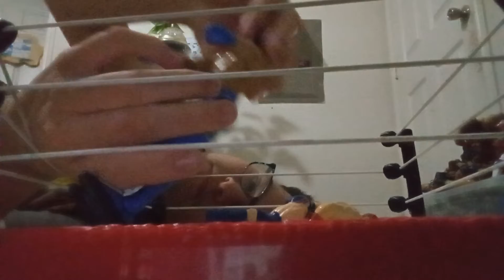Sheamus vs AJ Styles WBC intercontinental champion match (action figures)